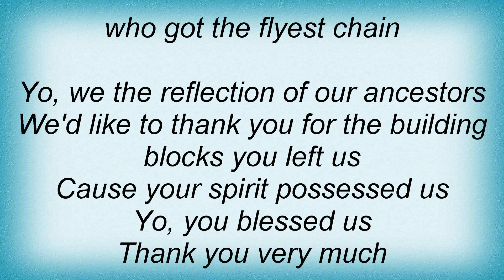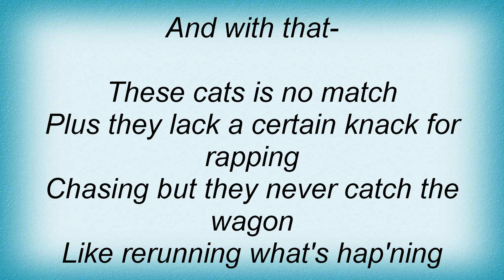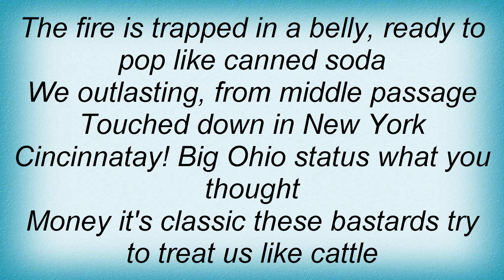Talib Kweli - Africa Dream Lyrics